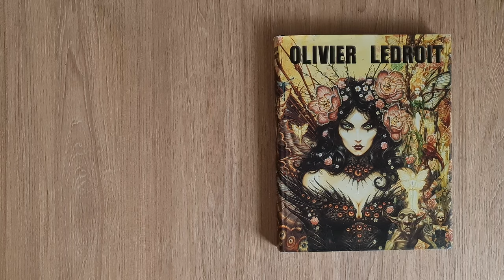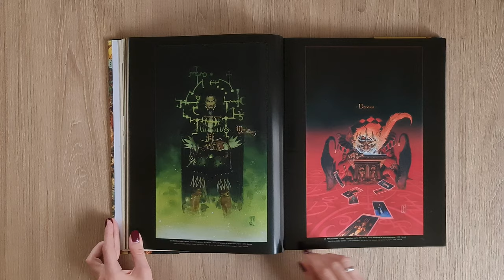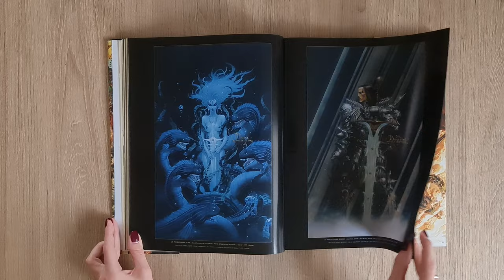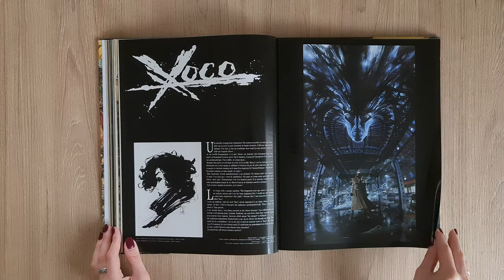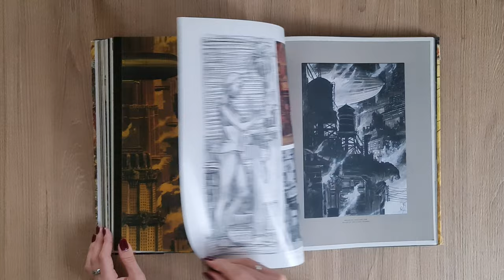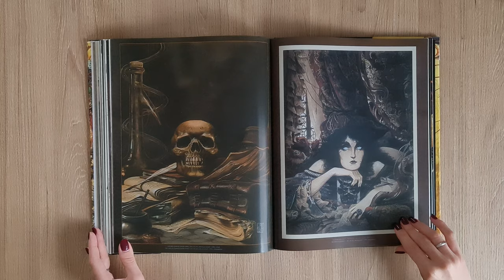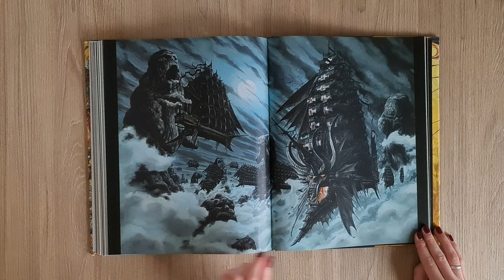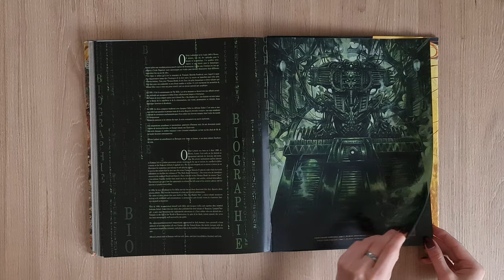The Art of Olivier Ledroit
Olivier Ledroit, Nickel, 2007